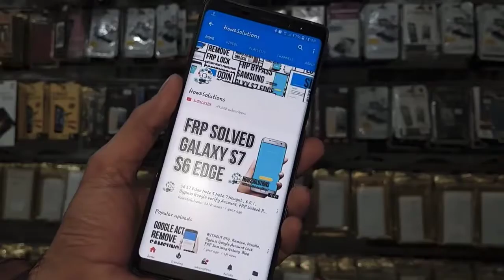Convert VIVO, OPPO, Xiaomi redmi note 5 Pro any mobile iPhone with lamination Decorate wrap trick